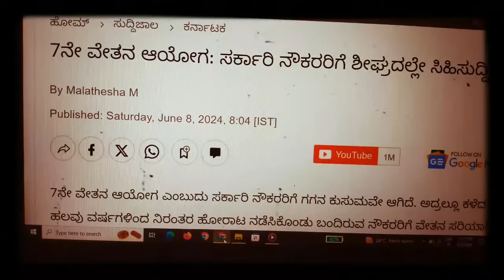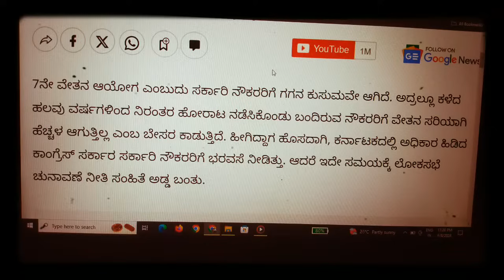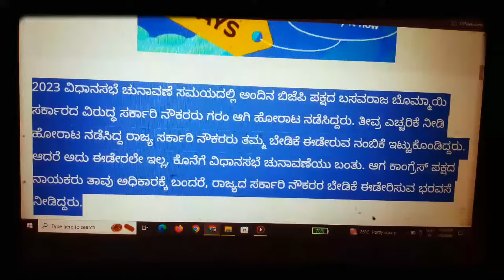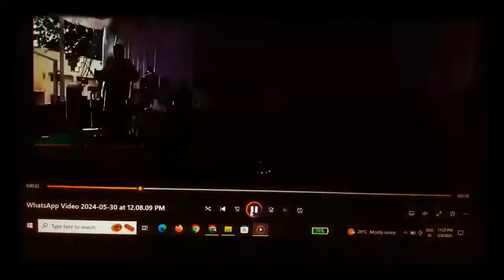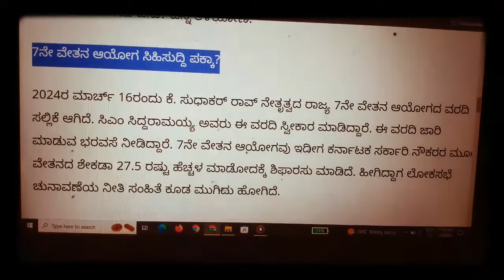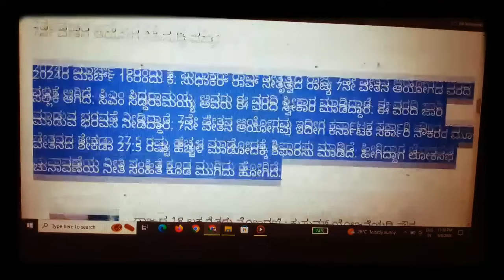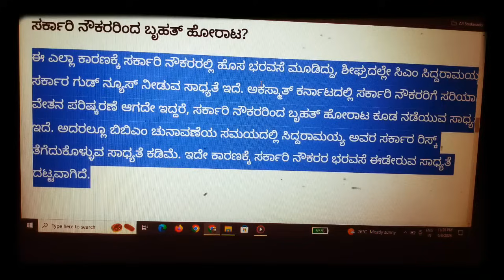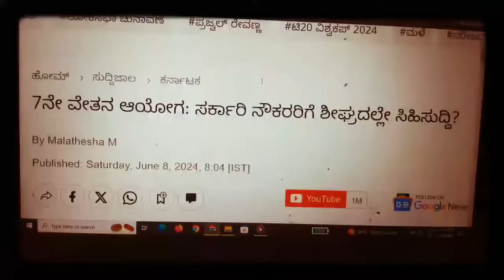22 June 2024:- 7ನೇ ವೇತನ ಆಯೋಗ ಜಾರಿ ಮಾಡುವ ಕುರಿತು ಮುಖ್ಯಮಂತ್ರಿ ಸಿದ್ದರಾಮಯ್ಯ ಅವರಿಂದ ಅಚ್ಚರಿ ಹೇಳಿಕೆ ನೋಡಿ..?